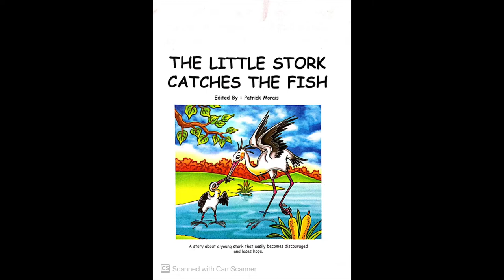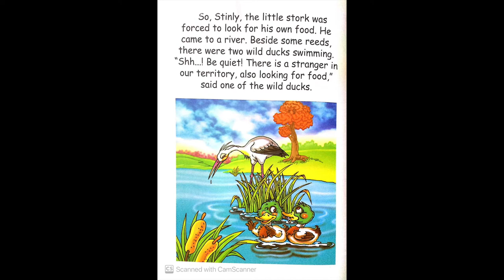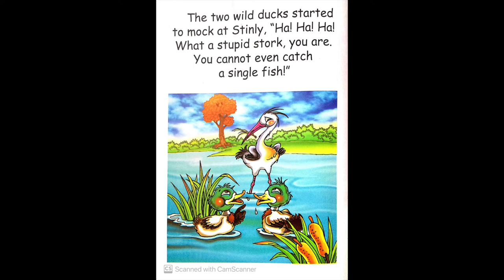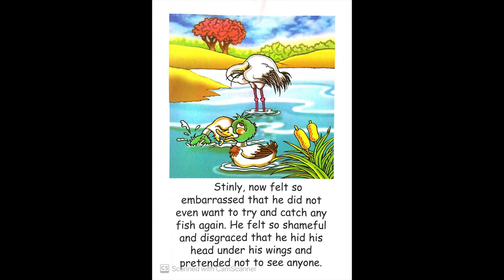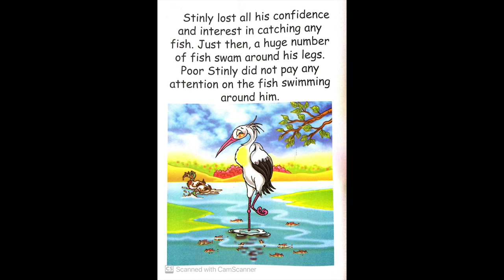Story 7 of 31,The Little Stork Catches The Fish, DYSLEXIA AWARENESS MONTH, for kids 4 to12 years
To celebrate the  DYSLEXIA  AWARENESS MONTH , Ms Rama Tandon is reading 31 stories to your children.(one for each day of the month of October.
Ms Tandon wants children to develop their reading skills, either by reading short stories to them, with them etc. If you have any particular story that you would like her to read it and upload it , please feel free to contact her 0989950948.
Incase any one ( without any learning issues, who may be 8 , 18 or 80 years )and wishes to learn to read, please feel free to contact me and do check out website for the same .
LIST Of STORIES FOR OCTOBER.
1. The Little Stork Catches a Fish
2. The Little Red Riding Hood
3. The Archer Fish Special Skill
4. The Elephant and the Mice
5. The Lion Makers
6. The Lake of the Moon
7. The Blue Jackal
8. The Brahmins Dream
9. The Loyal Mongoose
10. He Who Goes Gets
11. The Lion and the Rabbit
12. Pinocchio
13. The Donkey Who Sang
14. The Useful Long Tail
15. The Thief’s Sacrifice
16. The Donkey With no Brain
17. The Curiosity
18. The Wise Brahmin
19. The Wise and Old Bird
20. The Three Fishes
21. The Clever Rat
22. The Foolish Brahmin
23. The Monkey and the Crocodile
24. Prakash the Peacock
25. Bharti the Caterpillar
26. Meena, the Mynah
27. Charles the Chameleon
28. Jack and the Beanstalk
29. The Owl and the Swan
30. Balan, the Baby Bat
31. Indra the Oyster
(About Rama Tandon-she has been working for the last 17 years as a Certified Academic Language Therapist and special educator at Vasant Valley School in Delhi.
She also organises workshops for teachers and parents in India and abroad)